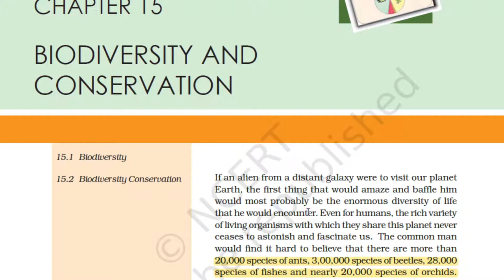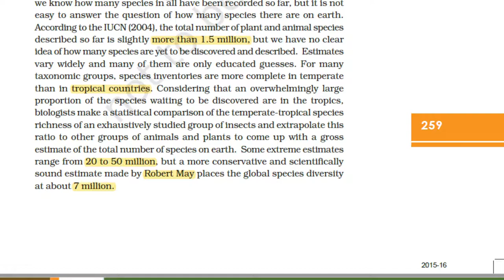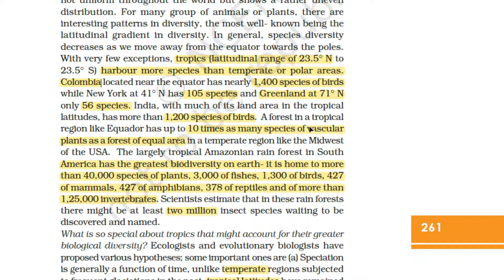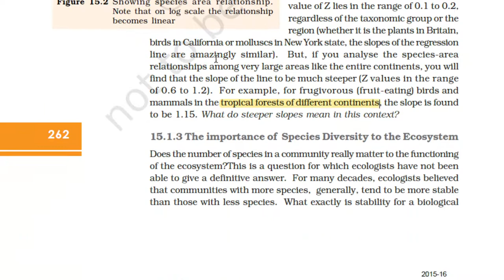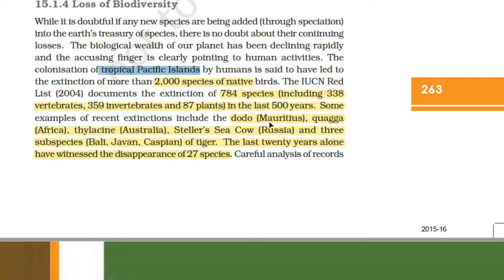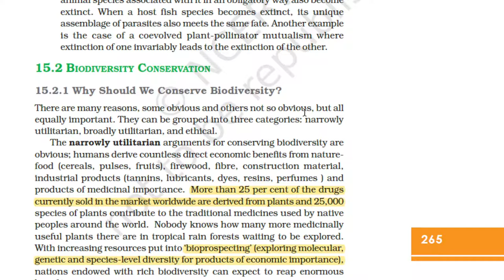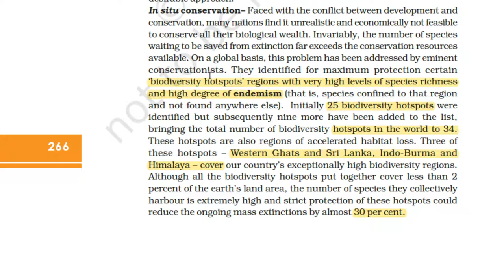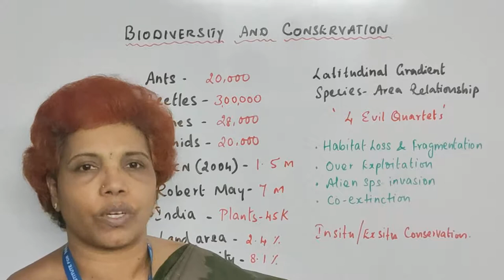Bio Diversity and Conservation Quick Revision in Tamil | SMB Revision 17 | NCERT Biology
SMB (Score Max. in Biology) Revision Video 17

NEET Biology

NCERT Biology

Unit:  ECOLOGY

Chapter 17: Bio Diversity and Conservation

Video Description:
Full Chapter, Complete Revision Video for Bio Diversity and Conservation by Dr S Maheswari

Score Max.in Biology Revision - Chapter Test 17 - Bio Diversity and Conservation

Live Test Paper Discussion
Video Link: